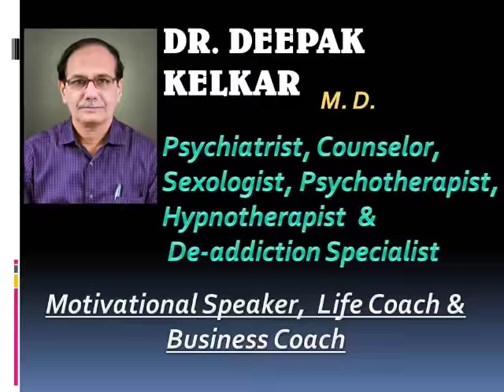NLP making Subconscious Mind Strong&Powerful Dr Kelkar Sexologist Psychiatrist Mental Illness mental